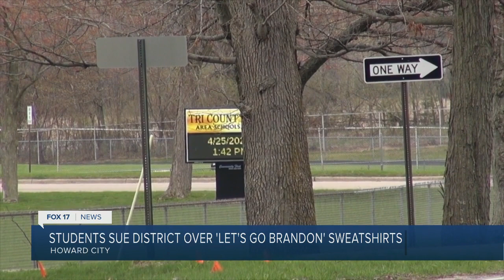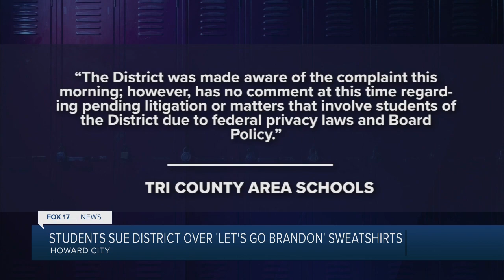Students sue Michigan school over 'Let's Go Brandon' sweatshirts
Two students are suing Tri County Area Schools after middle school staff asked them to remove sweatshirts featuring the phrase “Let’s Go Brandon.” More details